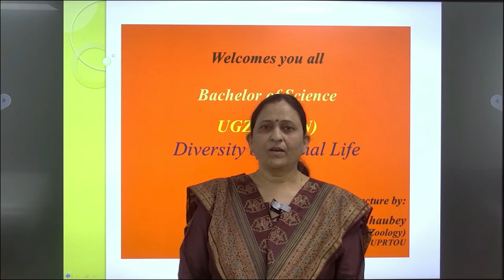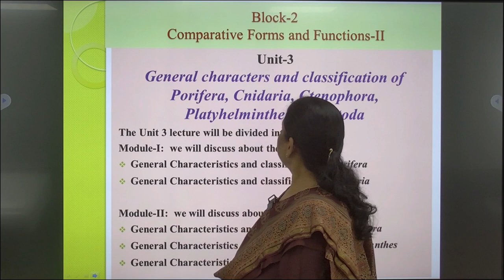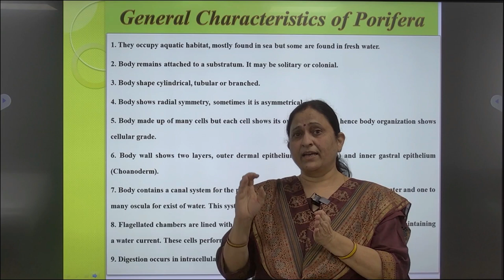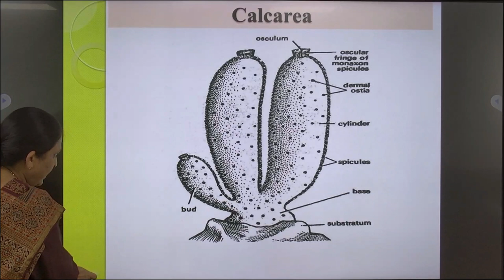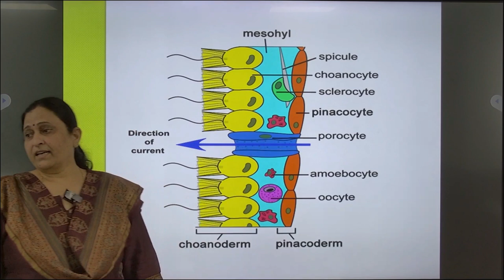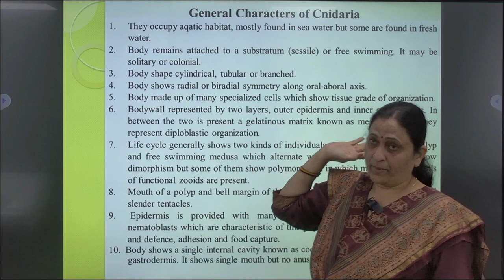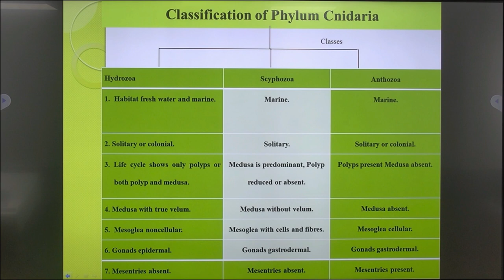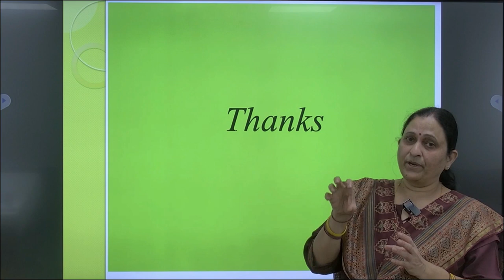Bachelor of Science UGZY-102(N)Diversity of Animal Life by :Dr. Deepa Chaubey Assit. Prof.(Zoology)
UGZY-102(N)
                                           Diversity of Animal Life

                                                  Lecture by
Dr. Deepa Chaubey

                                           Assit. Prof. (Zoology)

                                                 SOS, UPRTOU